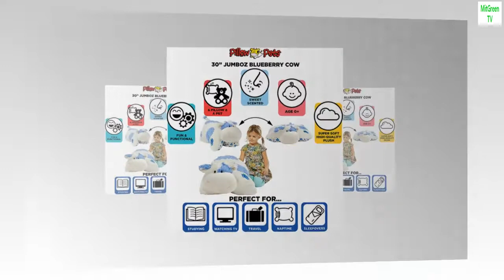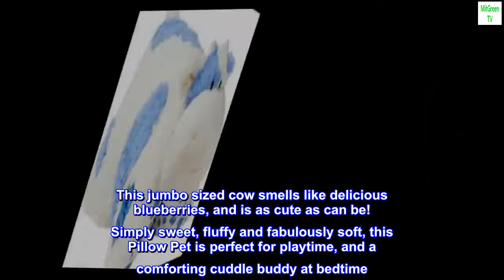Pillow Pets Sweet Scented Blueberry Cow Jumbo 30" , White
BrandPillow Pets
Toy figure typeStuffed Toy
ColorWhite
MaterialChenille
Assembly RequiredNo
Model NameBlueberry Cow
SUPER SIZED with a SUPER SCENT: The blues that make you feel good... snuggle up with this delicious smelling Blueberry Cow Pillow Pet and feel good forever!
COMFORTING COMPANION: Pillow Pets presents super soft, cute, & adorable stuffed animals that unfold into fuzzy pillows for sleep. Kids, teens, & adults love these classic & collectible comfy critters.
TRAVEL FRIEND: This plush is a pal during the day & unfastens to become a comfortable pillow at night. It’s a comfort for any child on road trips & airplanes, & can be used as boy & girl bedroom decoration.
BEST BUDDY: This original toy for children ages 0+ unfastens into an 30in large pillow for reading, studying, play, & nap time. It’s a cozy creature that’s surface washable and BPA & Phthalates free.
This jumbo sized cow smells like delicious blueberries, and is as cute as can be! Simply sweet, fluffy and fabulously soft, this Pillow Pet is perfect for playtime, and a comforting cuddle buddy at bedtime. Surprise your little one with a Blueberry Cow Pillow Pet that they will love endlessly as a child, snuggle with as a teen, and end up taking to college. Pillow Pets bring joy, security, comfort and smiles to all ages. Super soft, parent approved, fun and functional, high quality plush designs that last through childhood and beyond.

Granddaughter loved this pillow pet
Birthday gift